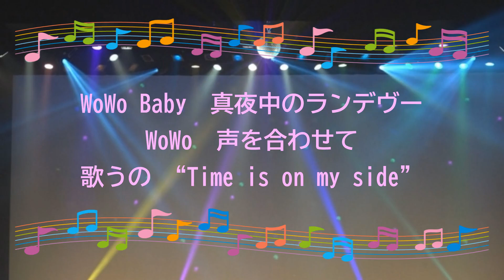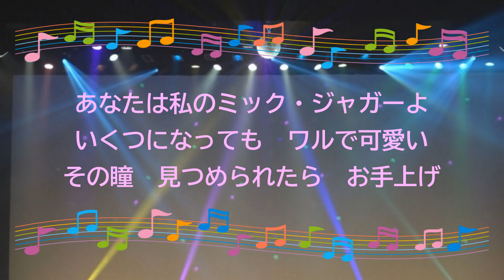ミック・ジャガーに微笑みを / 中森明菜 オンボーカル 1986年 アイドル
XSバージョン。(No SE Version)。
オンボーカル：中森明菜。
『ミック・ジャガーに微笑みを』（MIKKU JAGAANI HOHOEMIO）

アルバム『CRIMSON』収録曲(SE Version)。

1986年12月24日。2023年5月1日(No SE Version)。

作詞：竹内　まりや　作曲：竹内　まりや